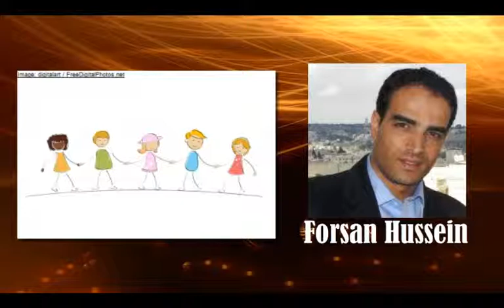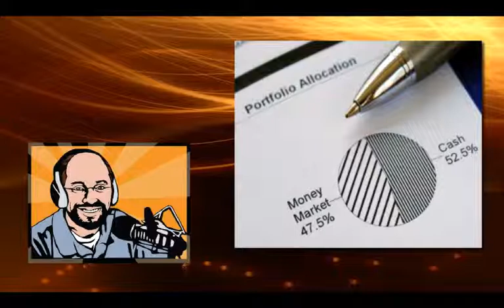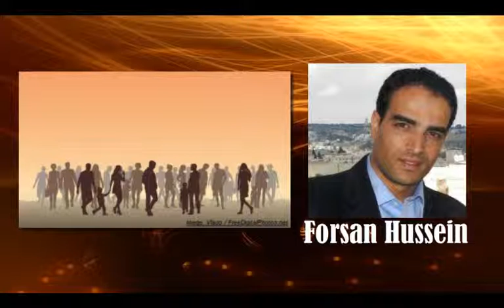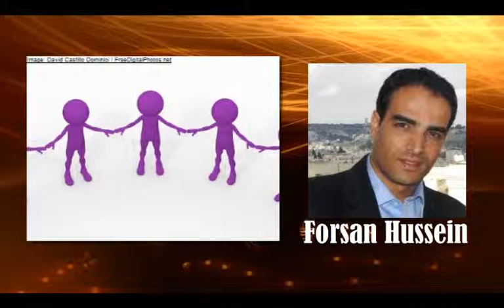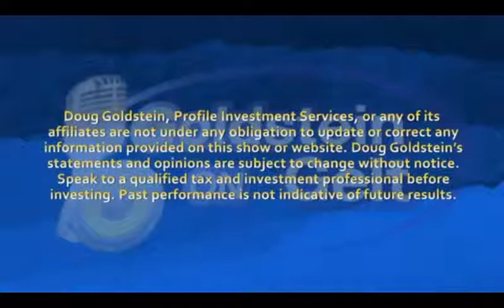Forsan Hussein - The Secret of Interracial Harmony - interview - Goldstein on Gelt - Nov. 2010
Forsan Hussein is the director of the YMCA in Jerusalem.